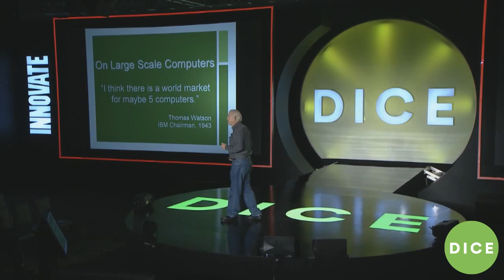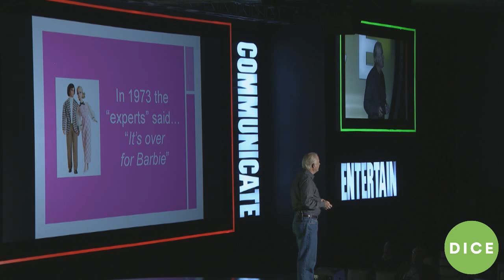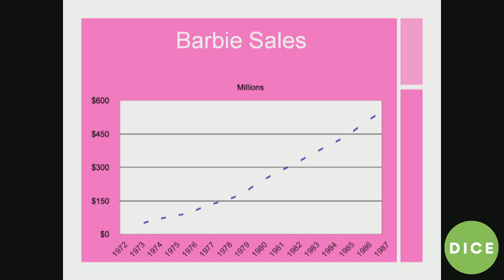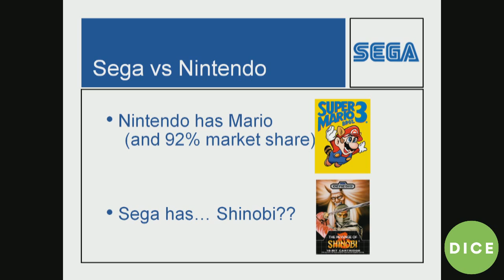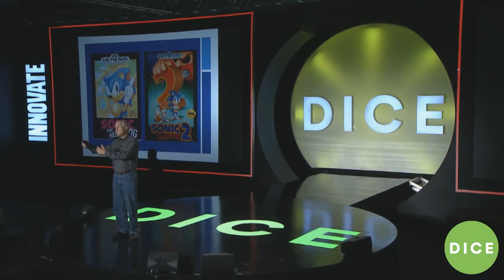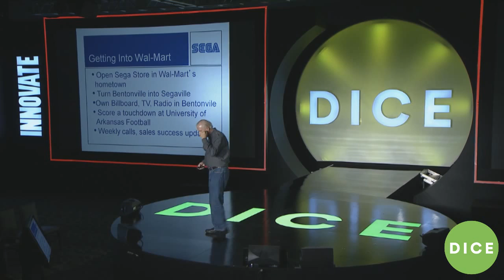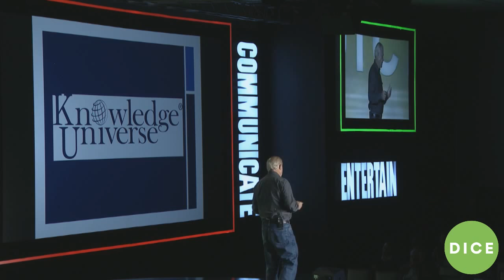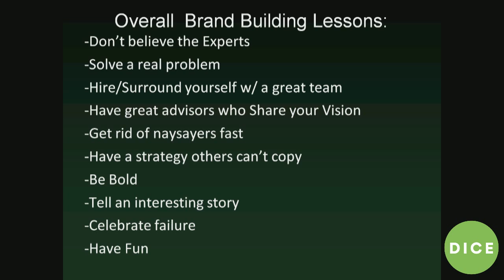2015 D.I.C.E. Summit - Leapfrog's Tom Kalinske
Leapfrog's Tom Kalinske talks about "The Experts Are Always Wrong" at DICE2015.

After 40 years of building brands like Flintstones, Mattel, Barbie, Hot Wheels, He-Man Masters of the Universe, Matchbox, Sega, Sonic the Hedgehog, and Leapfrog, to name a few, Tom will show how if the experts were listened to, these companies and brands would not have existed. Tom will address why it’s important to believe in yourself, and what you have helped to create.

for more info!